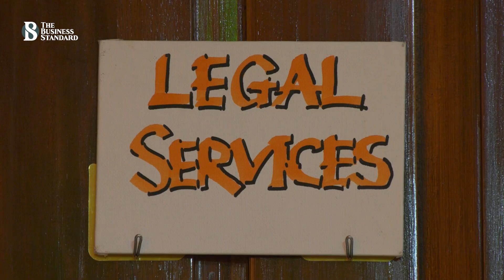ঢাকায় নারীর পাশে শান্তিবাড়ি | “Shantibari” next to women in Dhaka | The Business Standard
ভীষণ মন খারাপে, একাকিত্বে, অসহায়ত্বে, কিংবা বিষণ্ণতায় পাশে চাই কাউকে না কাউকে। নারীর জন্য স্বল্পমূল্যে এমন সেবা দিচ্ছে "শান্তিবাড়ি"।